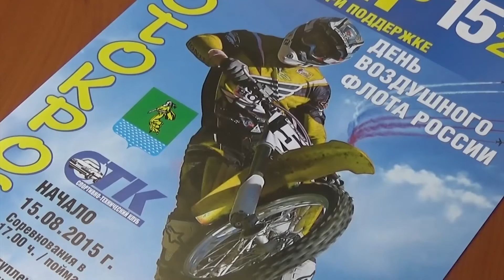В Ангарске пройдет мотокросс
Гонки состоятся в пойме Китоя в субботу 15 августа